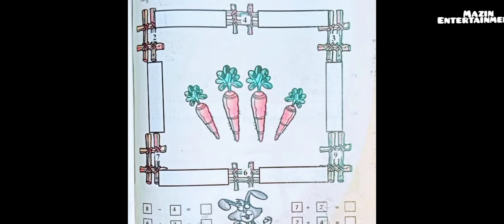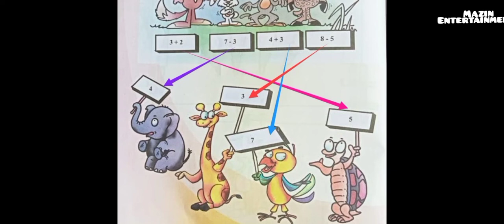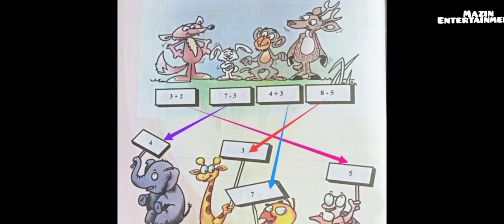# first Bell class 1 mathematics #8/10/2021 worksheet #